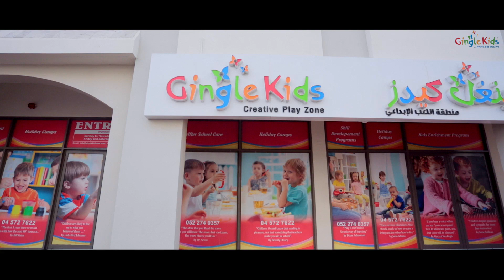Gingle Kids Insta Teaser